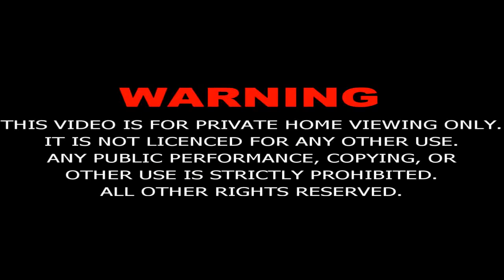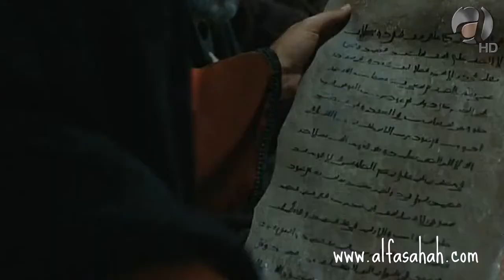Mukhtar Nama Episode-19 in Urdu (HD)